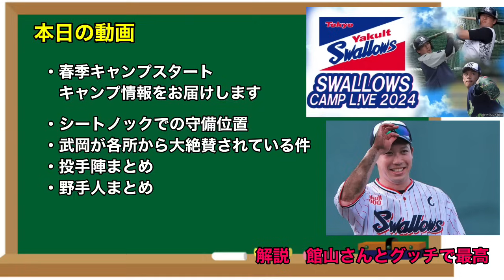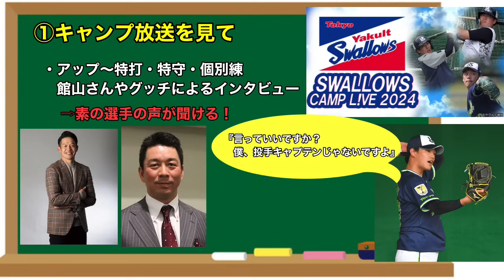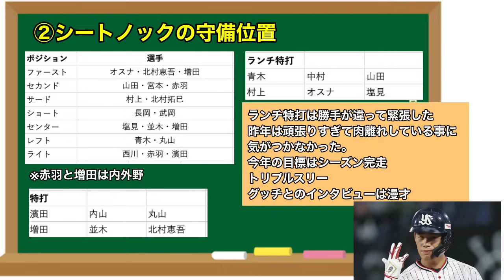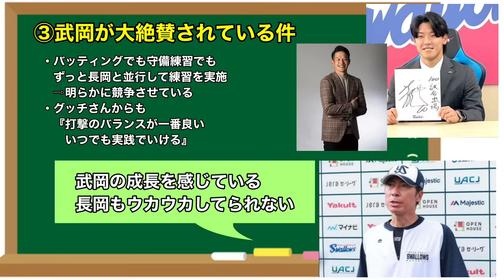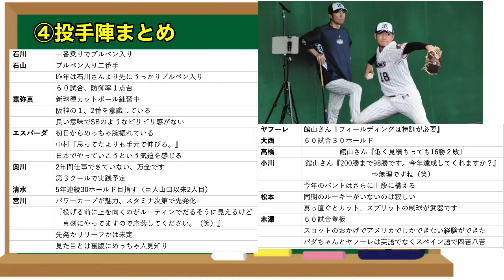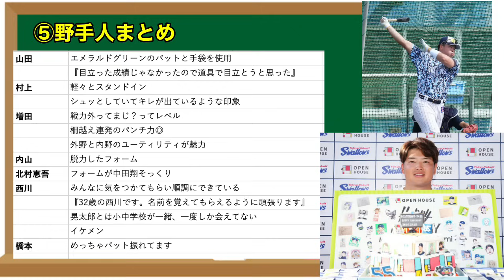【キャンプ情報まとめ！】野球が始まって楽しすぎる！